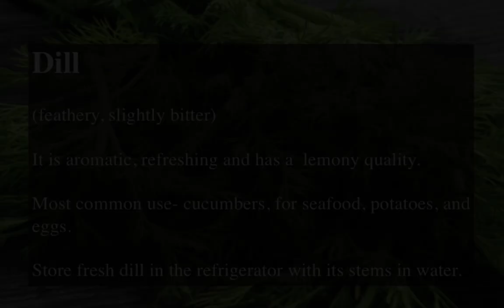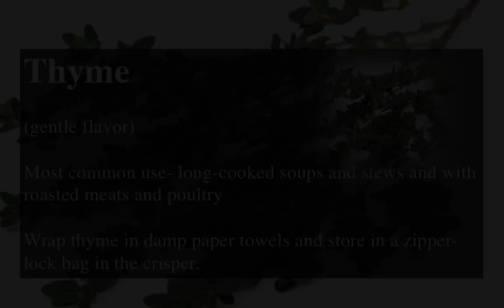12 Cooking Herbs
HealthyFood Herbs OrganicHerbs You can also checkout more interesting stuff on travel, food, tips, biology and much more on my channel @